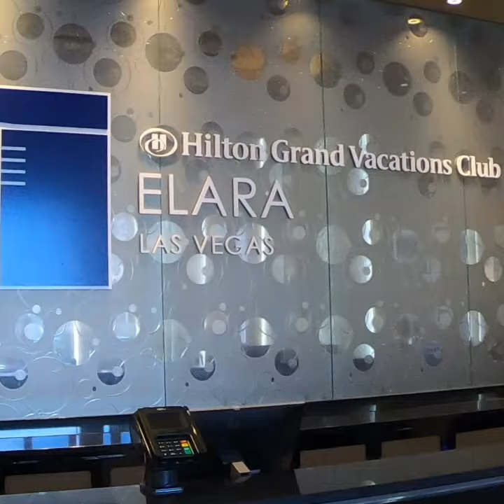Noah Liyao in las vegas.(1)